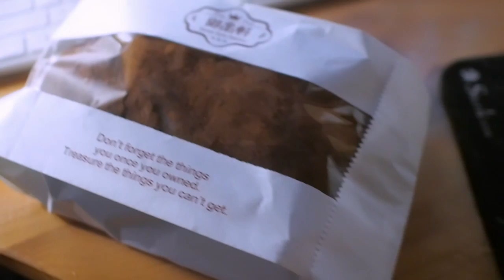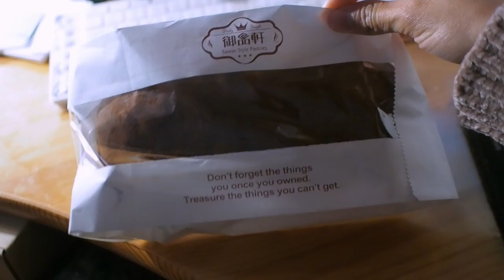"Pan Sucio" el postre famoso!/ Como me comunico con mi suegra? VLOG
Hola!

El "dirtybread" es el pan estrella del momento de todas las pastelerias  en china  , hay dos cosas que no me gustan de los cines en china y como me comunico con mi suegra si no hablo chino? todo se los cuento en este vlog!